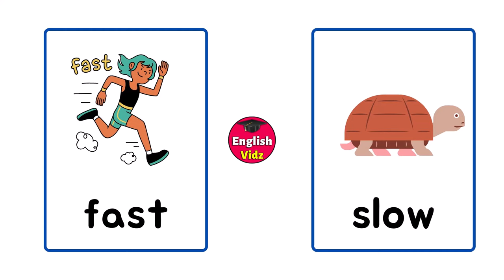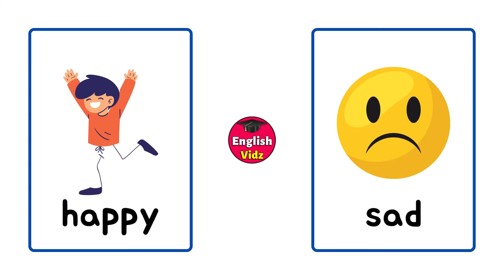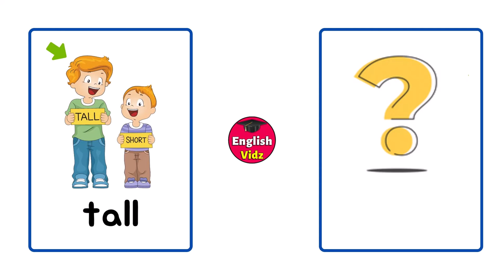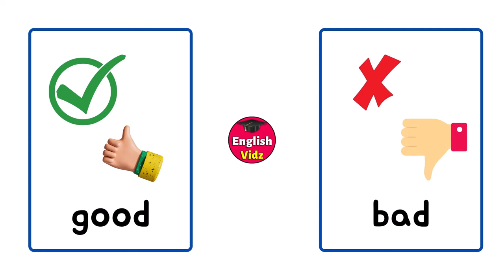Opposite words in English | Easy Way to Learn New Vocabulary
In this video, we will explore the fascinating world of opposite words in English. Opposite words, also known as antonyms, are pairs of words that have opposite meanings. Learning opposite words is a great way to expand your vocabulary and improve your communication skills. In this tutorial, we will cover the basics of opposite words, including how to identify them, how to use them in sentences, and how to remember them. We will also provide plenty of examples and exercises to help you practice and master this important aspect of the English language. Whether you are a beginner or an advanced learner, this video is the perfect way to boost your vocabulary and take your language skills to the next level. So, join us on this exciting journey and discover the easy way to learn new vocabulary through opposite words in English!

Opposite words
antonyms
Learn English
New Vocabulary